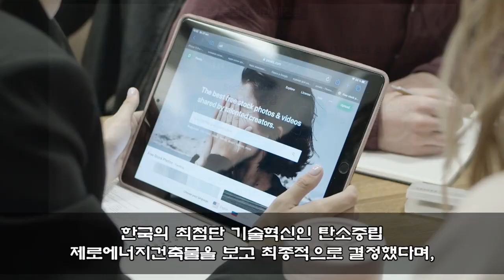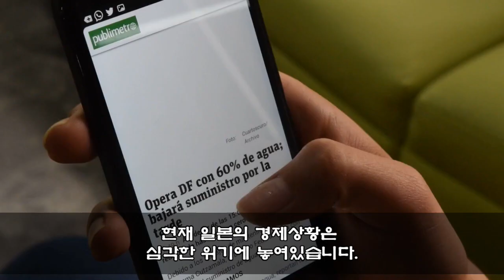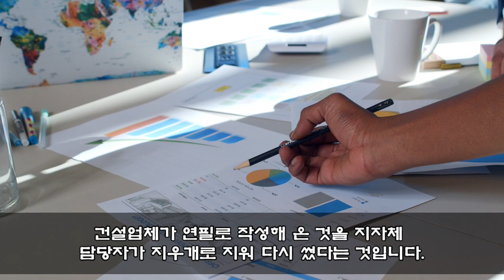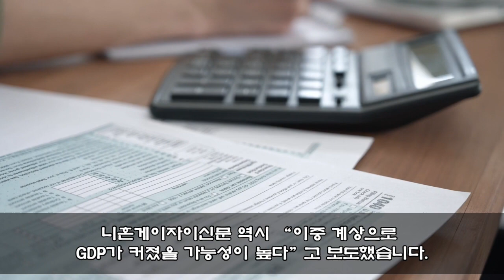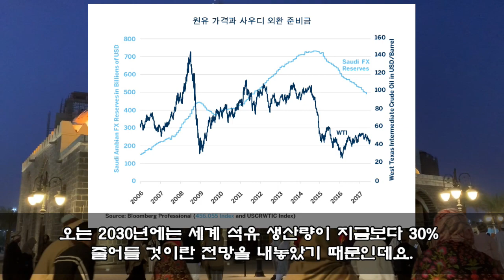사우디"한국에 10조 몰빵하겠다" 제발 도와달라는 일본 뿌리치고한국에 10조 투자해 한국국방력세계1위 만든다 폭탄선언한 이유